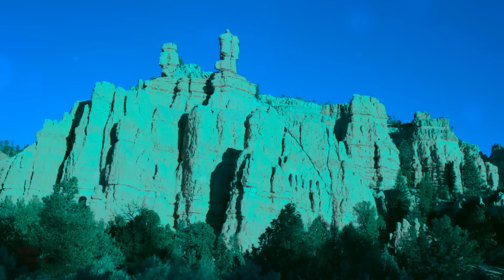Жених упал в ЗАГСе в обморок, не успев сказать «Да!» Реакция невесты шокировала всех